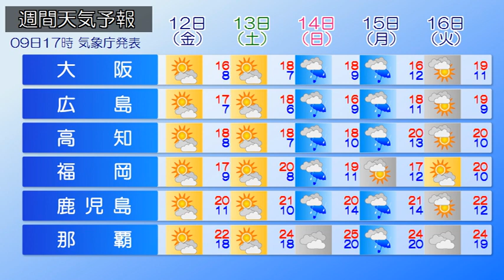2019/04/10 全国の天気予報 朝